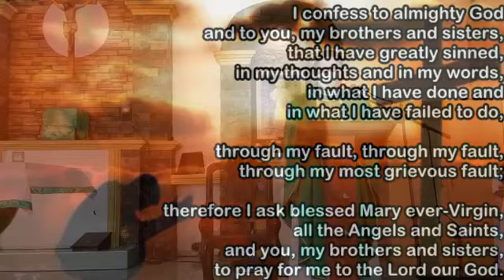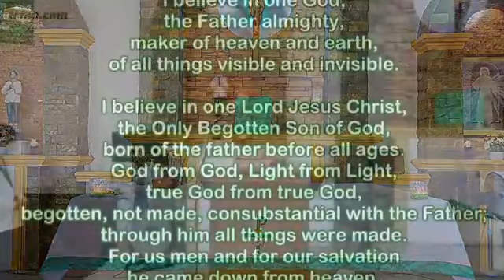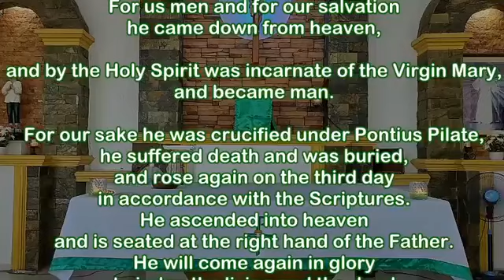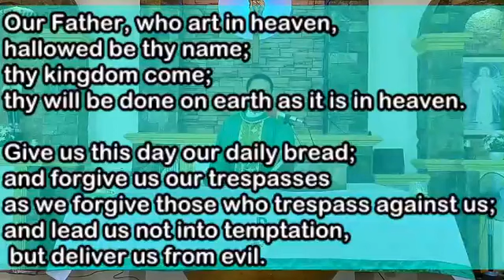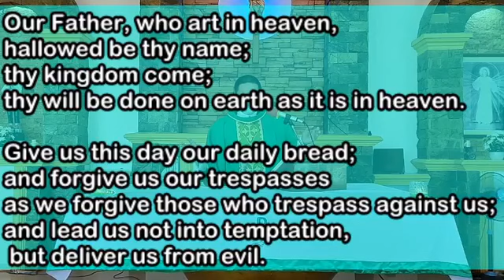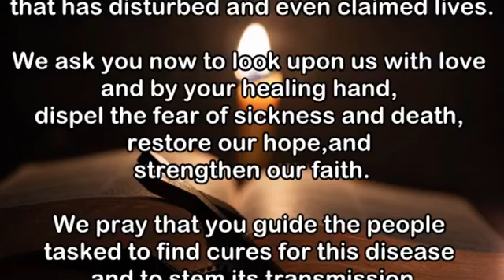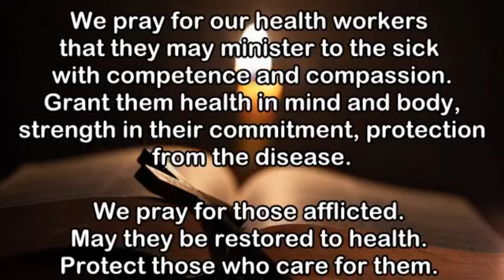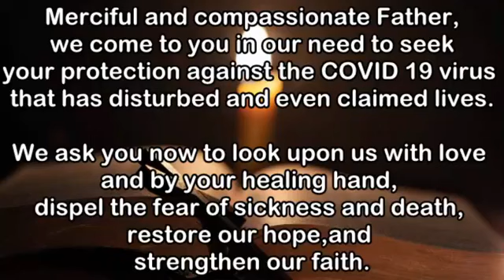MASS 13th Sunday in Ordinary Time 062721 presided by Rev. Fr. Rene Ribac of REMASE for Mindanao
Led by: GKK SLV SL on Liturgy/Worship
Presider: Rev. Fr. Rene Ribac